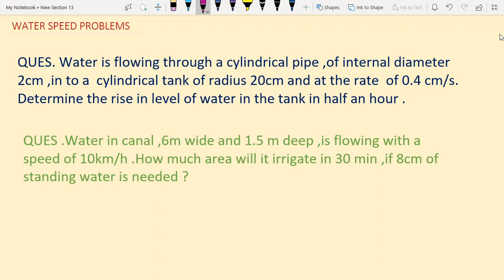Water in canal 6m wide and 1.5m deep is flowing with a speed of 10Km/h | Water is flowing through a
water is flowing through a cylindrical pipe of internal diameter 2cm into a cylindrical tank of base radius 40 cm, at the rate of 0.4 m/s. Determine the rise in level of water in the tank in half hours.

Water in a canal, 6 m wide and 1.5 m deep, is flowing with a speed of 10 km/hr. How 3 much area will it irrigate in 30 minutes, if 8 cm of standing water is needed?